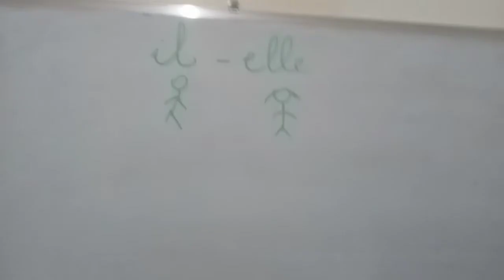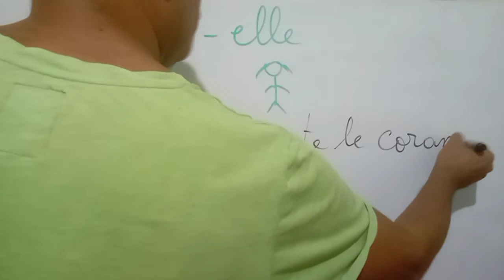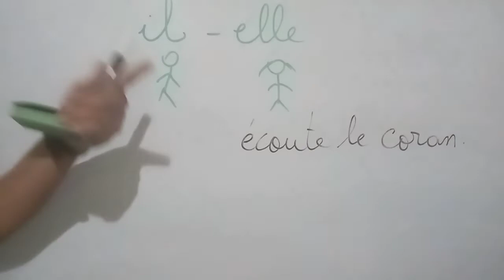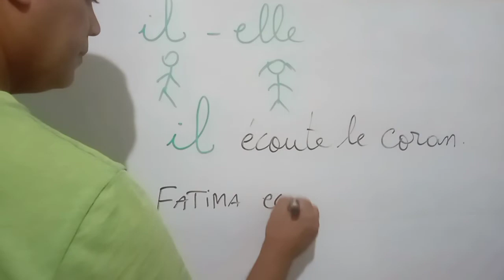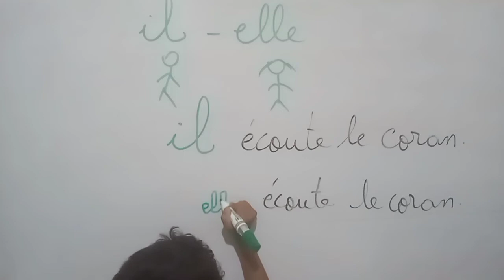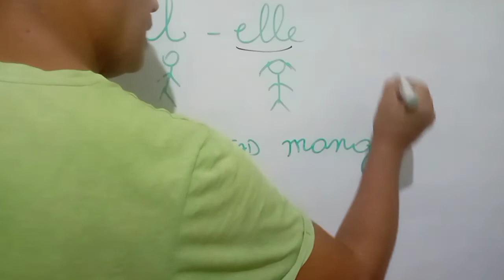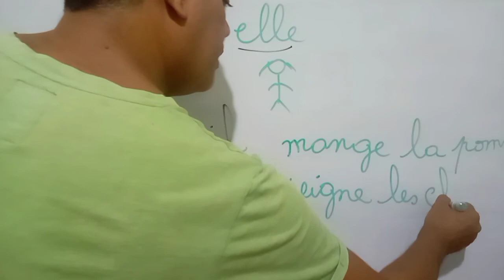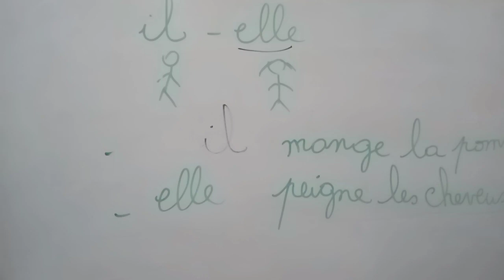Les pronoms personnels :il,elle...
الضمائر il و elle